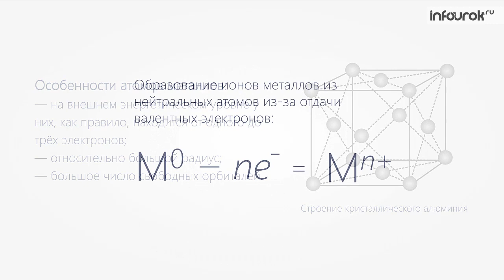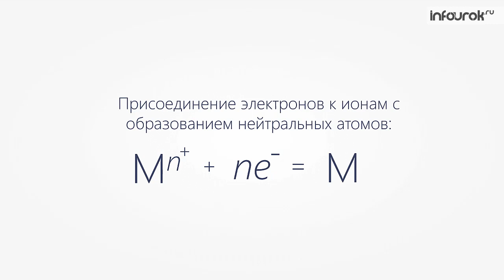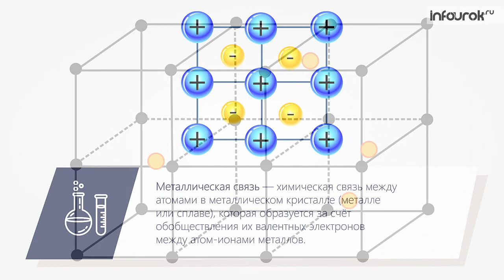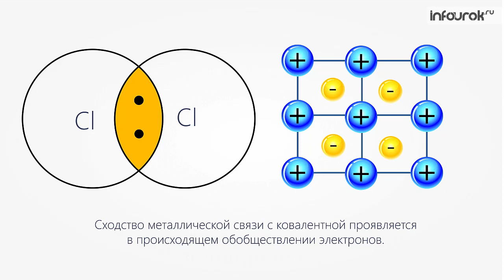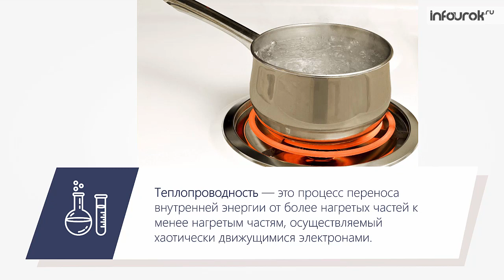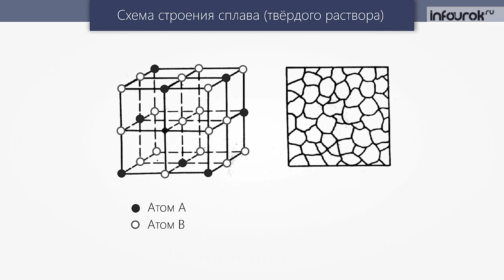Металлическая химическая связь | Химия 11 класс #5 | Инфоурок